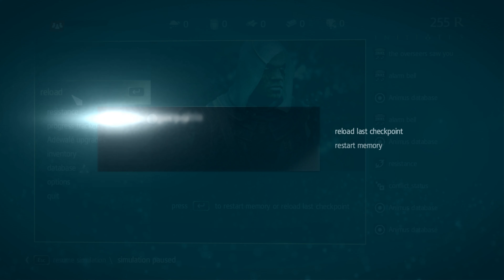Assassin's Creed IV Black Flag (PC) Walkthrough Part 160 / Laying the First Brick [4K]